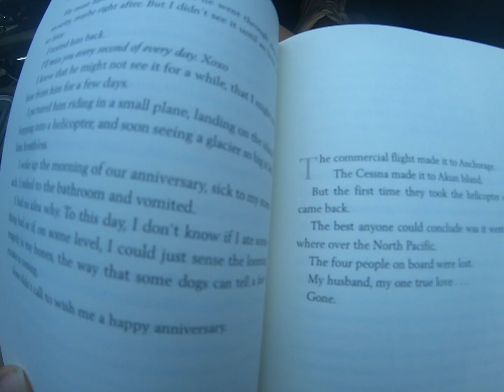A Weekend In My Life (Dog gives Birth)(Off-roading goes wrong)!!!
It's a long weekend. Many things happen. Cool and scary things.